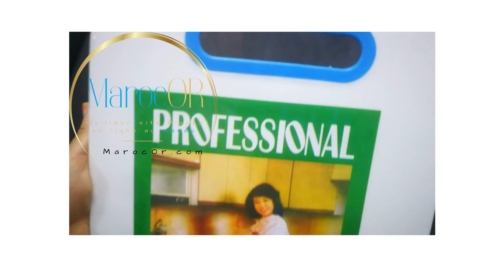Planche à découper utilitaire en plastique avec poignées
planche à découper en plastique polyvalente, l’accessoire de cuisine indispensable pour simplifier vos préparations. Conçue pour répondre à tous vos besoins en matière de découpe, cette planche à découper est le choix parfait pour trancher, hacher et découper vos fruits, légumes, viandes et bien plus encore.